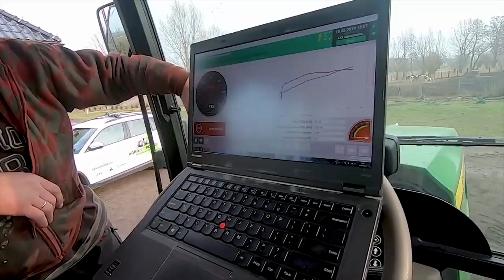Dwa JOHN DEERY - 6090MC i 6820 w jednym gospodarstwie. Modyfikacja mocy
Robert Pacer z firmy Agroecopower zaprasza na gospodarstwo niedaleko Gorzowa Wielkopolskiego w województwie lubuskim, w którym użytkowane są dwa traktory John Deere: 6090 MC oraz 6820, a także Zetor Forterra 11441. Więcej filmów z tego gospodarstwa znajdziecie tu